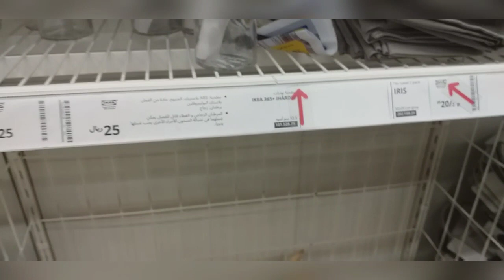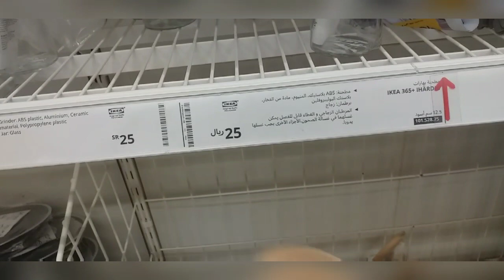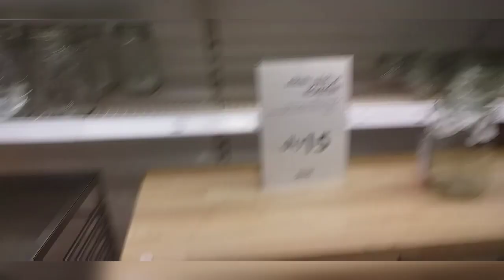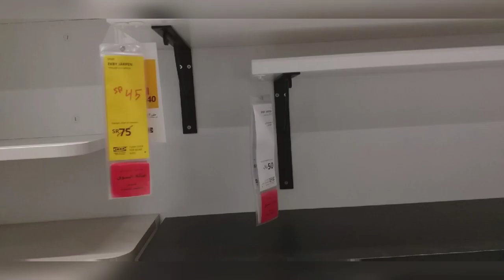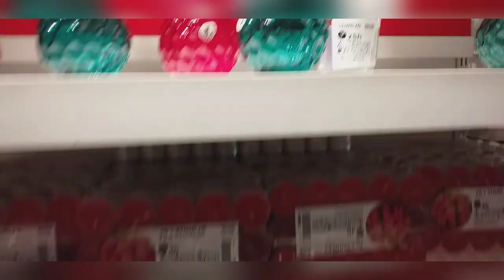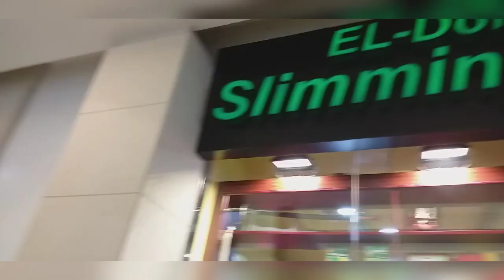Vlog part 2 jalan jalan ke ikea bersama bu bos//ikea jeddah saudi arabia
jalanjalankeikeabersamabubos//ikeajefdahsaudiarabia
terimakasih wassalam
tonton juga